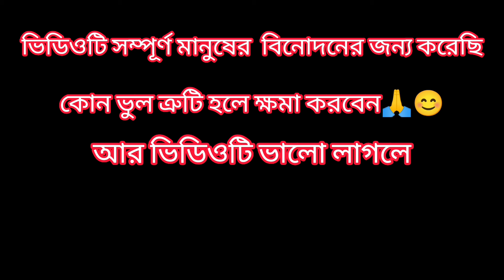সন্ধ্যাতারা new promo l এবার সন্ধ্যা বৌঠান হবে গ্রাম প্রধান l Copy by Mampi😂l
সন্ধ্যাতারা new promo || Copy by Mampi😂l

Your Queries -

Comedy
Funny
Fun
bengali serial
Bangla serial
bengali serial new promo
serial
serial promo
zee bangla
zee bangla serial
star jalsha
star jalsha serial
zee bangla new promo
Star jalsha new promo
full moviei
Sandhyatara  serial today episode
Sandhya tara  serial
Sandhya tara  serial promo
Sandhya tara serial today full episode
সন্ধ্যা তারা আজকের পর্ব
সন্ধ্যা তারা সিরিয়াল